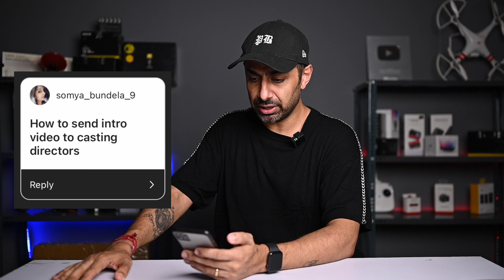Modeling Tips for Male Female Models in India | Answering your Insta Q&A Part 1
Modeling Tips for Male Female Models in India | Answering your Insta Q&A Part 1 . For all aspiring male models , female models looking fwd to start modeling career do watch this full video and do follow me on insta for more questions and updates related to modelling.

My Gadgets :
Camera Main Z7
lens 50
camera 2 - Z6(Top shots)
lens wide
Vlogging camera
Cutlight Aputure
Red strip light
Blue strip light